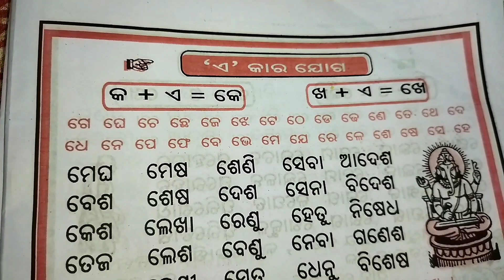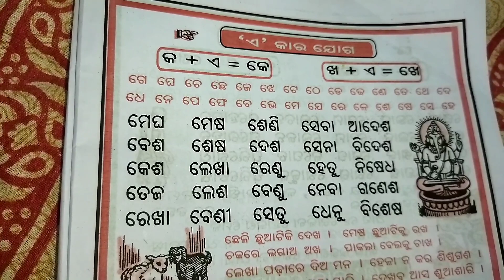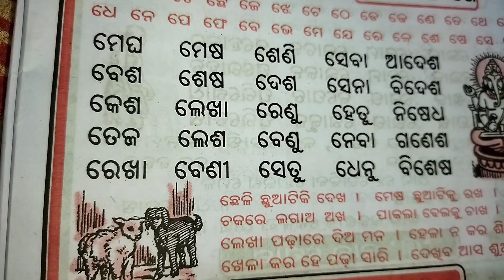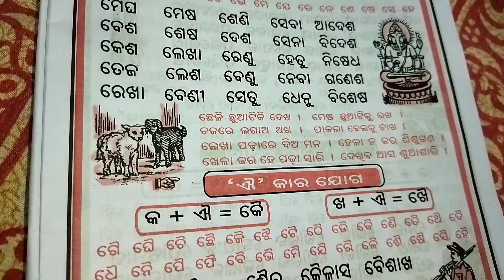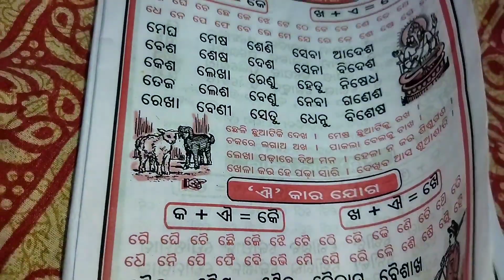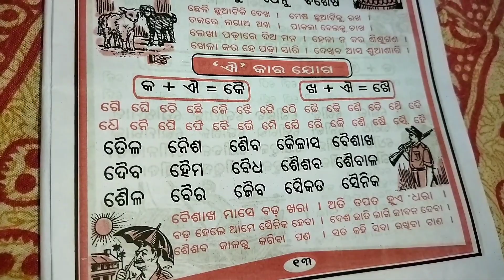ଏ-ଐ କାର ମାତ୍ରରା |ଏ-ଐ kara juktakhyara || odia barnmala || odia barnbodha | odiya matra juktakhyara